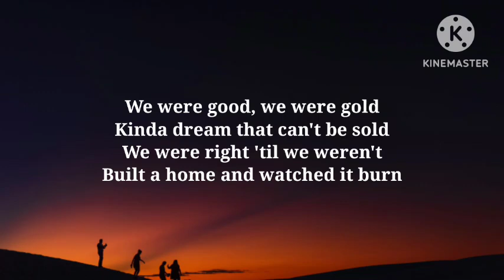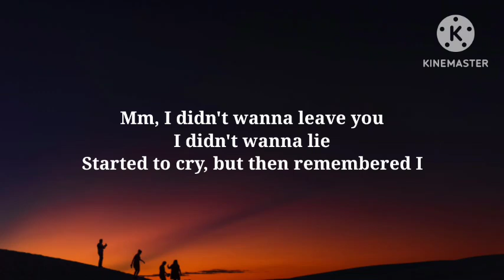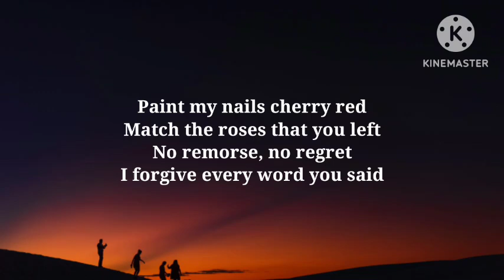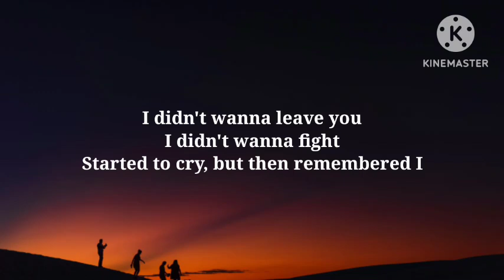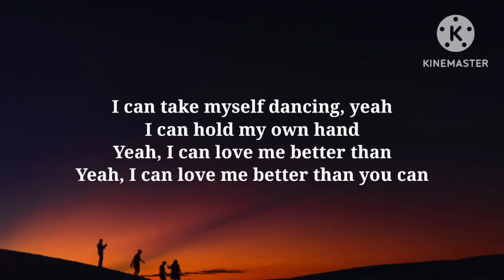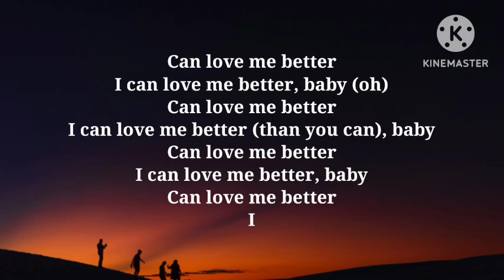Miley Cyrus - Flowers (Lyrics)